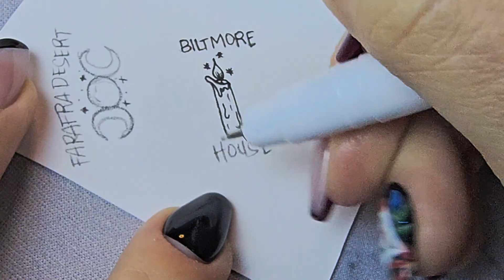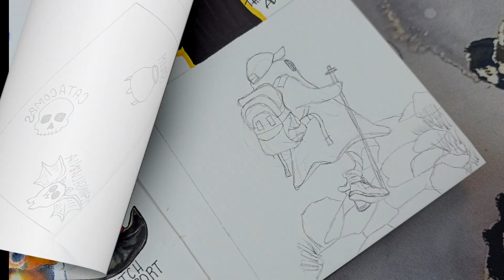Inktober 2024 Days 5-8: Haunted Binoculars, McGonagall Silhouette, Witch’s Passport & Ghost Hike!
Inktober Days 5 through 8 are done, and I had so much fun adding a spooky twist to each prompt! 🎨👻

Day 5: Binoculars – I drew a pair of binoculars with a haunted house and graveyard reflected in the lenses. 🏚️👀
Day 6: Trek – Inspired by Maggie Smith as Professor McGonagall, I created a silhouette with the quote, “Death is but the next great adventure.” ✨🔮
Day 7: Passport – I designed a witch’s passport, featuring a witch hat on the cover and stamps from 5 haunted locations around the world! 🌍🧙‍♀️
Day 8: Hike – A spooky yet adorable ghost with a backpack, hat, and hiking boots going on a Halloween hike! 👻🎒
Watch the full drawing process unfold as I bring these Inktober prompts to life with a spooky, magical vibe! If you’re also participating in Inktober, let me know which drawing is your favorite in the comments. 🖤🎃

💬 Comment your favorite drawing below!